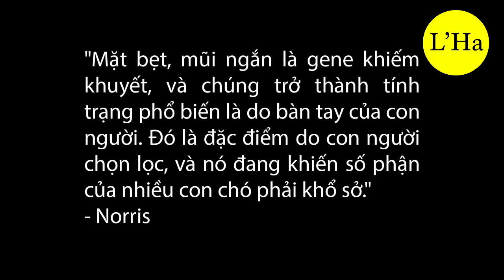Sự thật:"Để có được giống chó Pug ngày nay"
Có bao giờ bạn nghe thấy chú Pug của bạn ngủ mà thở khò khè chưa?